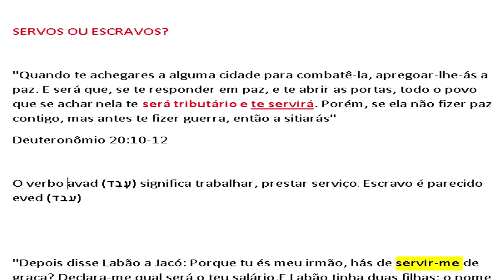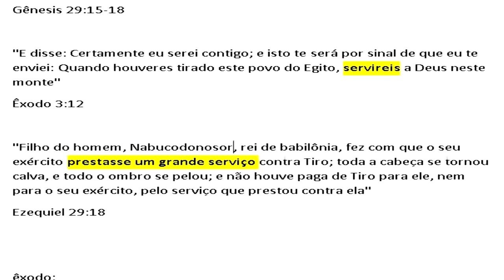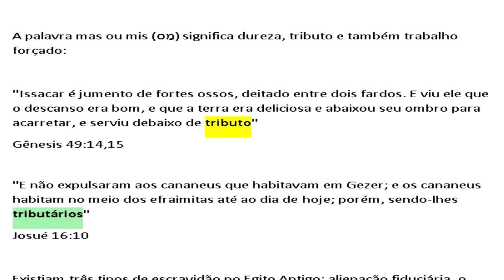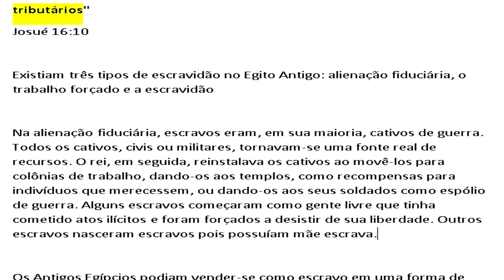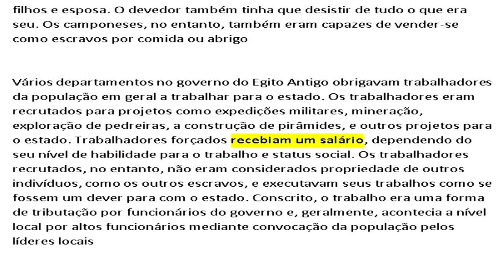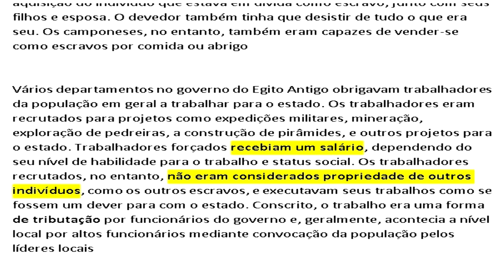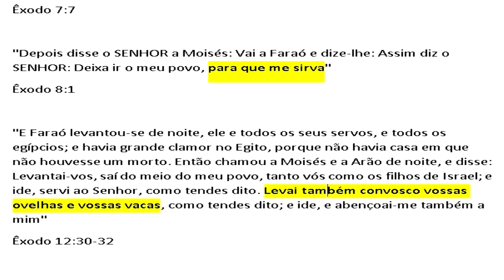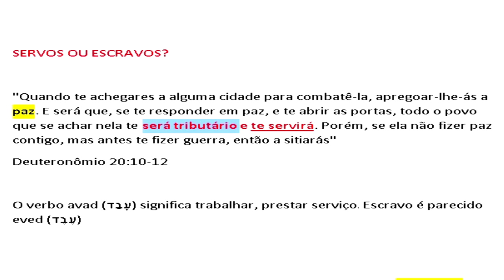O mito da escravidão no Egito